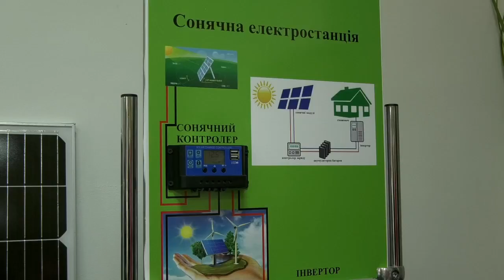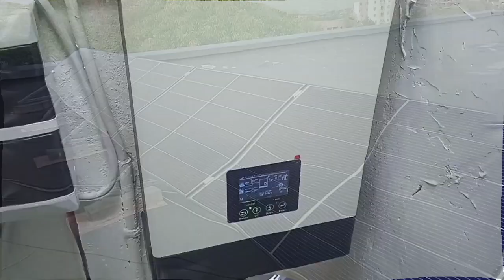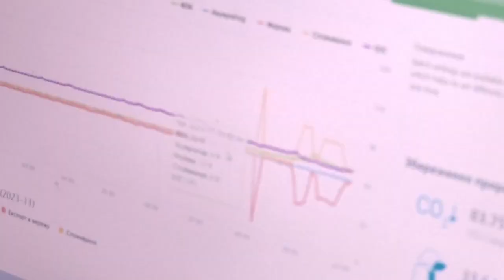ТВ7+. СОНЯЧНА СТАНЦІЯ НА ДАХУ ВПУ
Невеличку сонячну станцію на даху вищого професійного училища облаштували у Хмельницькому.  Тепер вона на майже 80% заживлює 3 навчальні класи. Про енергетичну незалежність – дивіться далі у сюжеті.